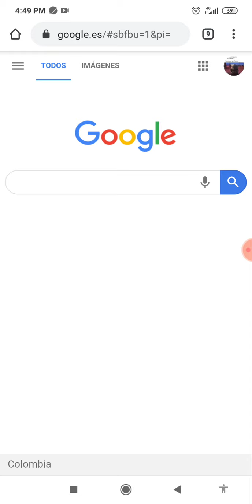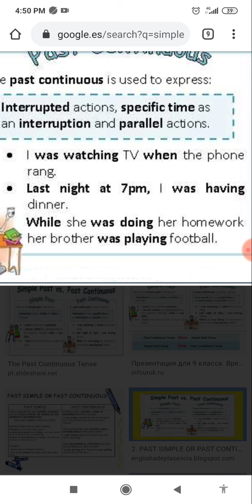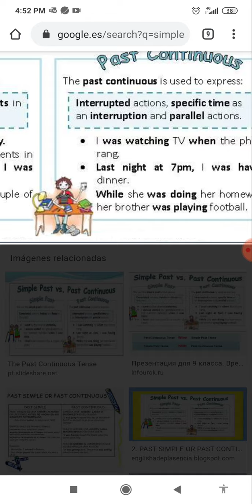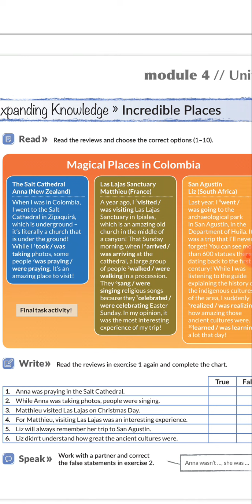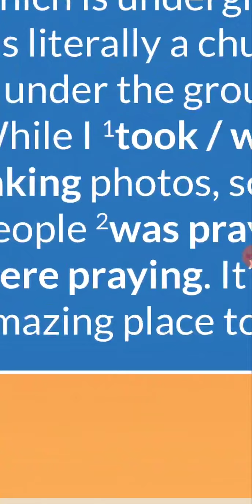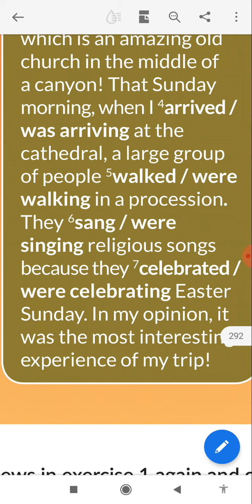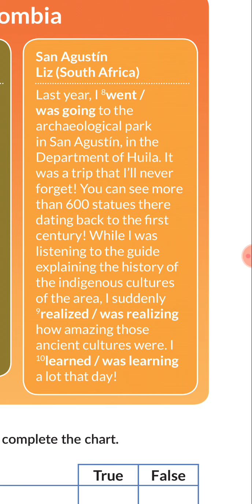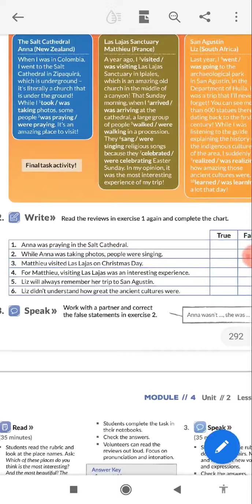Nueva lección octavo. May 29th